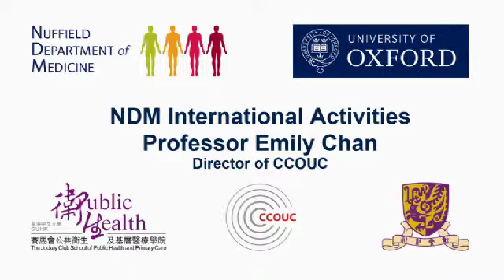Professor Emily Chan - Director of CCOUC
Collaborating Centre for Oxford University and CUHK for Disaster and Medical Humanitarian Response (CCOUC) has been established by the joint effort of Oxford University and The Chinese University of Hong Kong as a non-profit research centre to carry out research, training and community knowledge transfer in the area of disaster and medical humanitarian response in Greater China and the Asia-Pacific Region since April 2011.